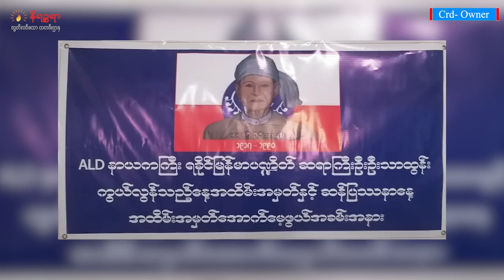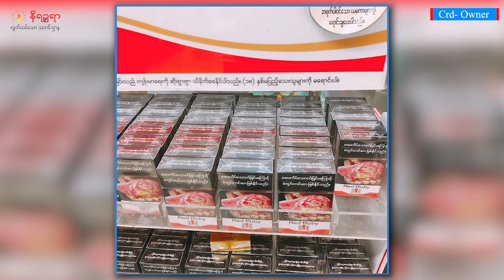သြဂုတ်လ ၁၅ ရက် နိရဉ္စရာ ရုပ်သံအစီအစဉ်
ဒီကနေ့ တင်ဆက်ပေးမယ့်သတင်းတွေကတော့

- မိုခါမုန်တိုင်းအလွန် ၃ လပြည့်ပြီဖြစ်ပေမယ့် မုန်တိုင်းဒဏ်ခံခဲ့ရသူတွေထဲက ၇၀ ရာခိုင်နှုန်းလောက် အမိုး အကာအောက်ကို မရောက်သေးဘူးဆိုတဲ့သတင်း

- ရခိုင်ပြည်နယ်ထဲမှာ ရေကြီးခဲ့လို့ လူ ၆ ယောက်သေဆုံးပြီး အိမ်ခြေ ၃ သောင်းလောက် ရေလွှမ်းခံခဲ့ရတယ်လို့ ရက္ခိုင်အမျိုးသားအဖွဲ့ချုပ် (ULA) က ထုတ်ပြန်တဲ့သတင်း

- ရခိုင်-မြန်မာပဏ္ဍိတ် ဆရာကြီး ဦးဦးသာထွန်း ကွယ်လွန်တာ (၃၃) နှစ်မြောက် အထိမ်းအမှတ် အောက် မေ့ဖွယ်အခမ်းအနား ကျင်းပခဲ့တဲ့သတင်း